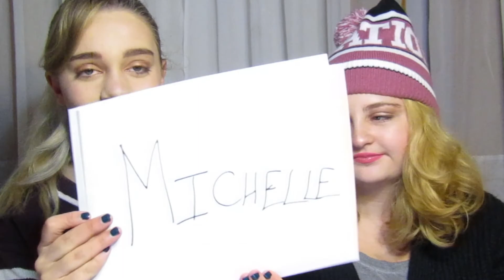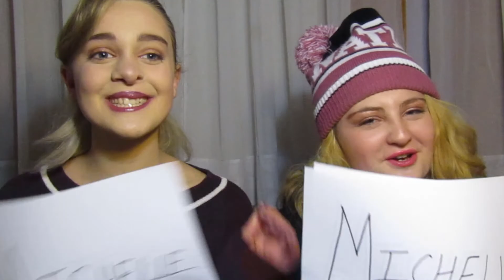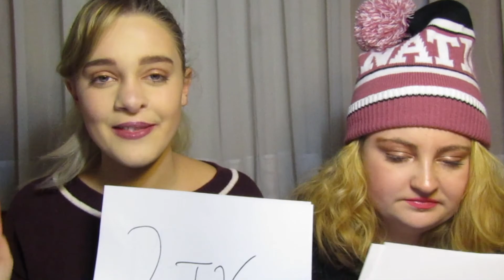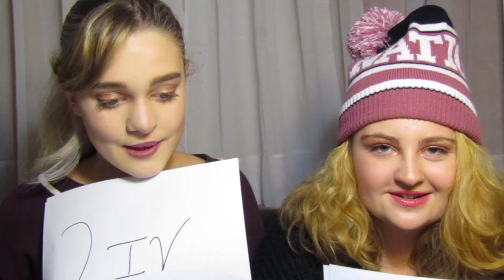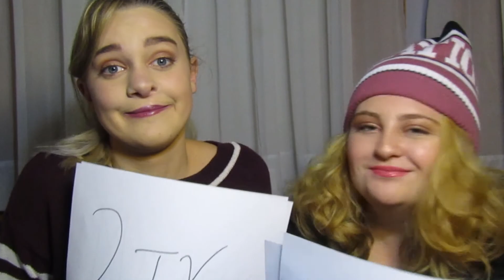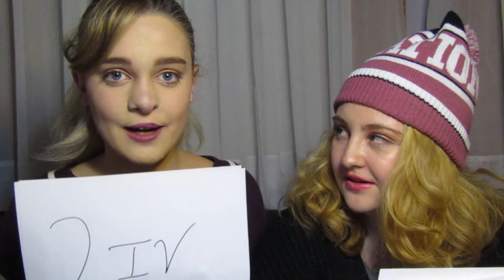Who's More Likely To (Ft. Michelle)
MICHELLE'S